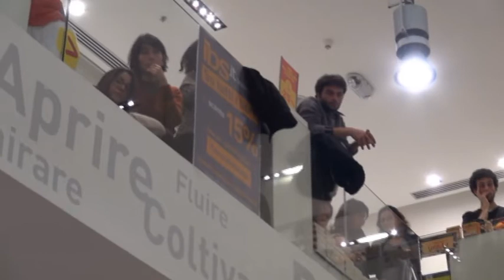amore senza bugie --L'Asino d'oro- editore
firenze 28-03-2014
libreria IBS
presentazione del libro "Amore senza bugie"